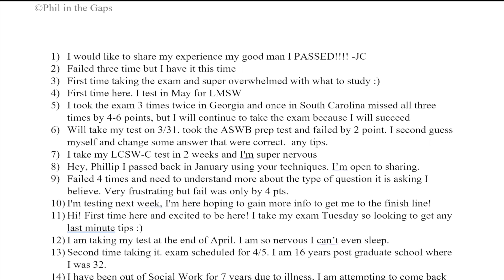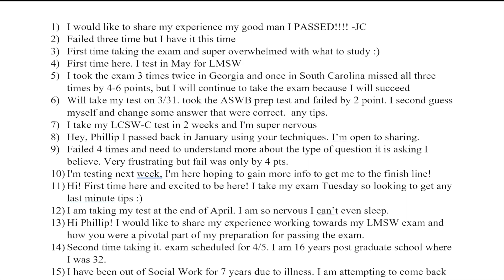ASWB Masters/Clinical (LMSW/LSW/LCSW) Exam Study Group V.47 With Phil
Hey Everyone! Today I talk to someone who KILLED their exam and people who are preparing to take their exams after failing.

The ASWB Clinical Exam/Master Exam is a test that was made to determine whether or not an individual's level of knowledge of social work in a clinical setting is sufficient. You will have four hours to complete 170 multiple choice questions, including 20 pre-test questions, that test your knowledge in Human Behavior, Diversity Issues, Diagnosis and Assessment, Psychotherapy, Communication, Therapeutic Relationships, Professional Ethics, Clinical Supervision, Practice Evaluation, Service Delivery, and Clinical Practice and Management. To register, you must have at least a Master's degree from a social work program, and two years of clinical social work experience.